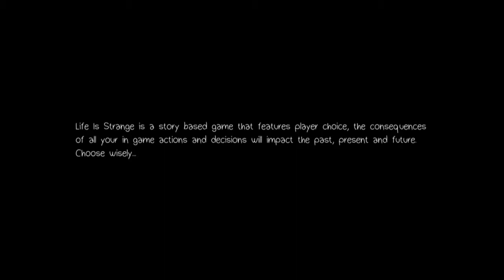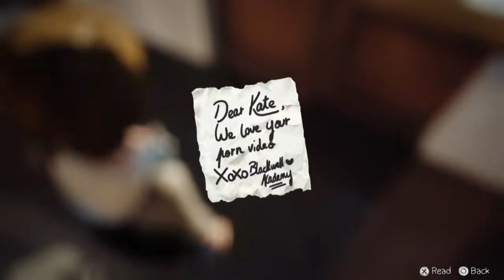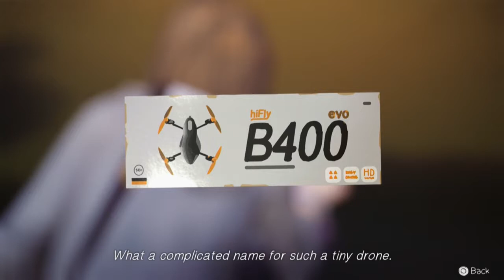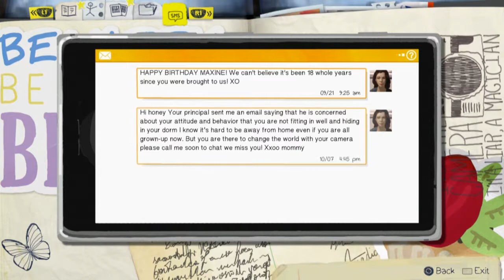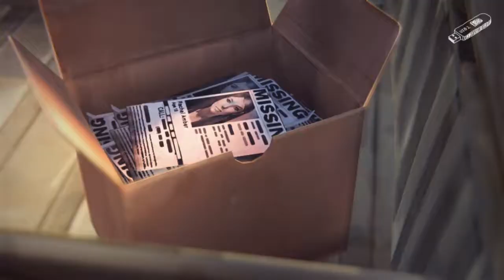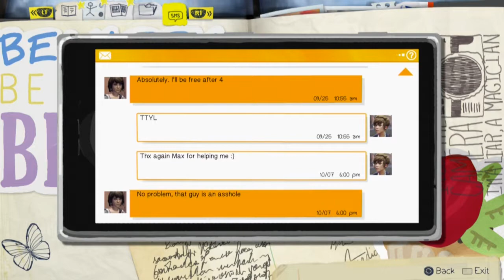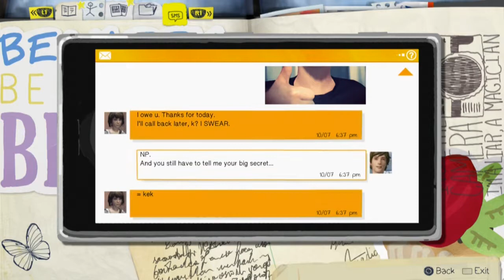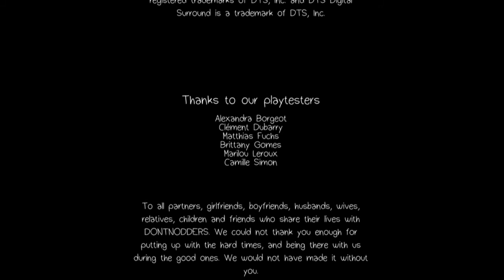Life Is Strange Episode 1: Chrysalis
This was a surprisingly good. The music was outstanding. Also, BLUE HAIR AND TATTOOS FTW